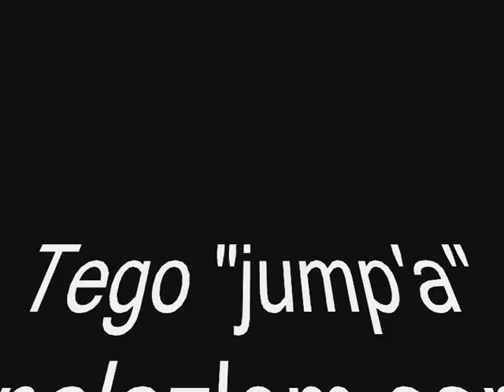Call Of Duty 4-SP Jump